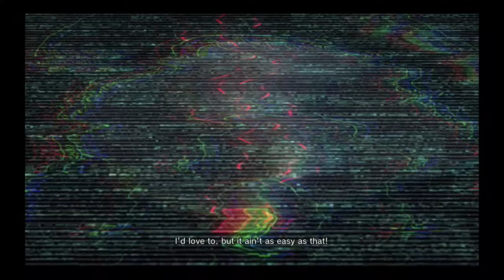Sakura Wars Gameplay Walkthrough - Part 29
-Story-

The game takes place in a fictionalised version of the Taishō period in 1940, where the World Luxury Operatic Federation fights against those who threaten peace around the world. Naval captain Seijuro Kamiyama is transferred to Tokyo, where he must lead the struggling Imperial Combat Revue through a worldwide tournament of Combat Revues and fight the demons once again.